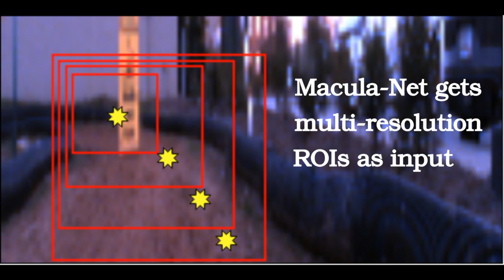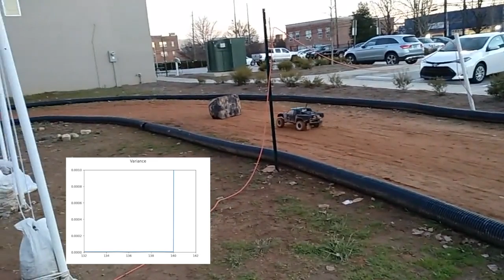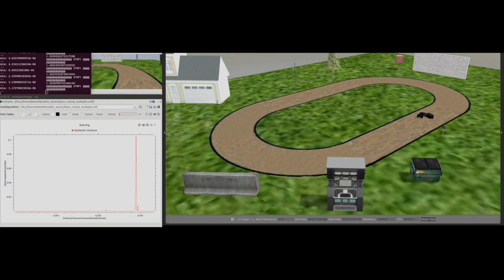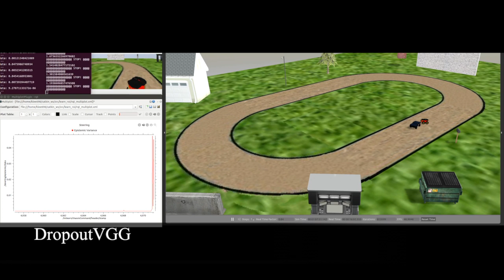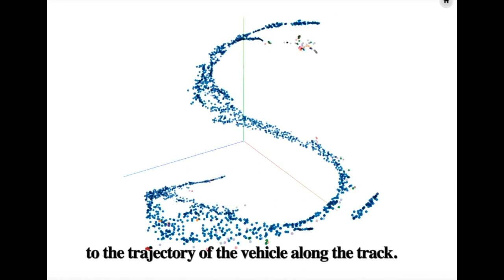The Macula-Net: Perceptual Attention-based Predictive Control